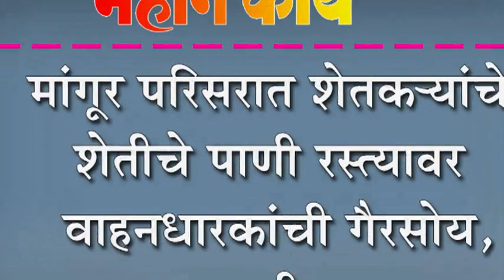मांगूर परिसरात शेतक-यांचे शेतीचे पाणी रस्त्यावर : वाहनधारकांची गैरसोय, अपघाताची शक्यता